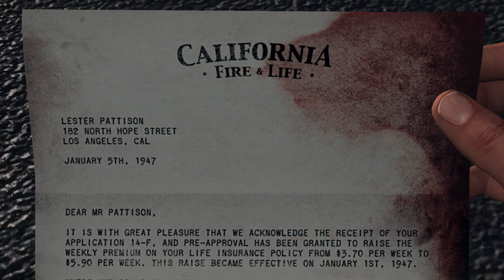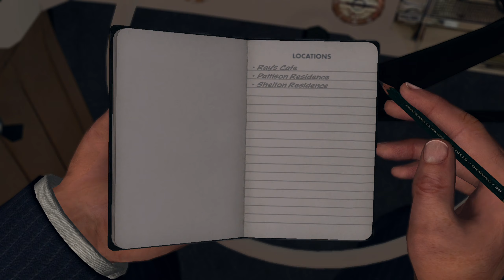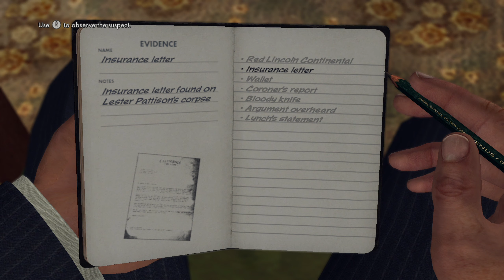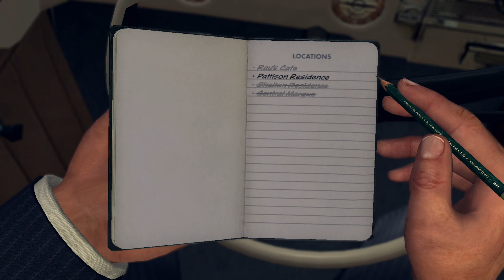L.A. Noire Part 4 Traffic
L.A. Noire - Traffic - "A Marriage Made in Heaven."